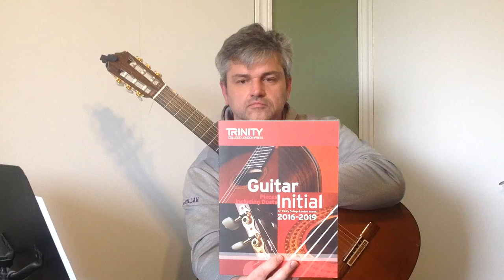Classical Guitar Lesson 35: Grade 7 - Showtime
A play through and explanation of the beginning guitar piece by Nicholas Powlesland.